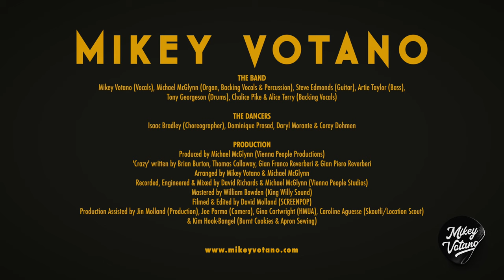'Crazy' - Gnarls Barkley (Vintage Rock 'n' Roll/Rockabilly Style Cover) クレイジーナールズバークレイロカビリーカバー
Vintage Rock 'n' Roll Cover of Gnarls Barkley's 'Crazy' by Mikey Votano.

THE BAND
Mikey Votano (Vocals)
Michael McGlynn (Organ, Backing Vocals & Percussion)
Steve Edmonds (Guitar)
Artie Taylor (Bass)
Tony Georgeson (Drums)
Chalice Pike (Backing Vocals)
Alice Terry (Backing Vocals)

THE DANCERS
Isaac Bradley (Choreographer)
Dominique Prasad
Daryl Morante
Corey Dohmen

PRODUCTION
Produced by Michael McGlynn (Vienna People Productions)
Written by Brian Burton, Thomas Callaway, Gian Franco Reverberi & Gian Piero Reverberi
Arranged by Mikey Votano & Michael McGlynn
Recorded, Engineered & Mixed by David Richards & Michael McGlynn (Vienna People Studios)
Mastered by William Bowden (King Willy Sound)
Filmed & Edited by David Molland (SCREENPOP)
Assisted by Jin Molland (Production), Joe Parma (Camera), Gina Cartwright (HMUA), Caroline Aguesse (Skoutli/Location Scout) & Kim Hook-Bangel (Burnt Cookies & Apron Sewing)